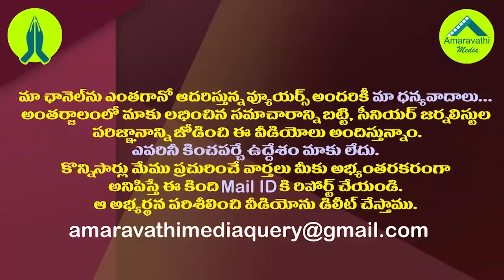నిమ్మగడ్డా నీకిది శీలపరీక్ష..ఏం చేస్తావో చూస్తాం| MLA Ambati Fires on Chandrababu And SEC Nimmagadda